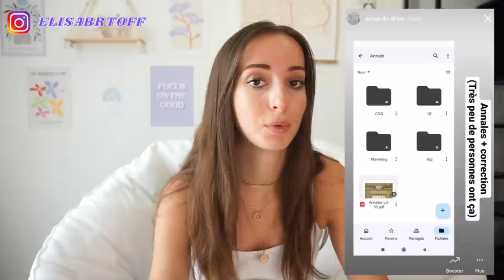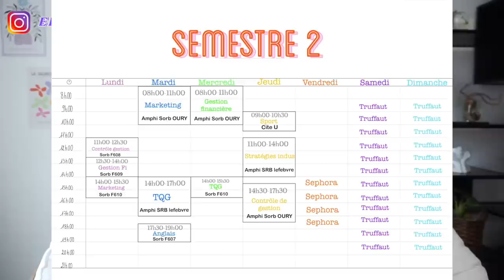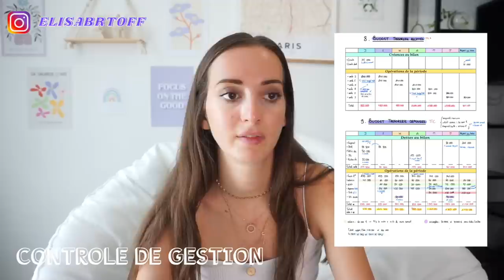LICENCE DE FINANCE : Cours, Conseil, Avis / Panthéon Sorbonne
Vous pouvez  acheter un seul cours et pas tout le drive si vous le souhaitez

00:00 intro
00:11 mes cours
01:20 semestre 1
11:52 bilan du semestre 1
13:33 semestre 2
26:30 bilan semestre 2

♡ Les Codes Promos :
⦁ SHEIN : PANDHAPPYTQ2

Musique
LAKEY INSPIRED : chill day